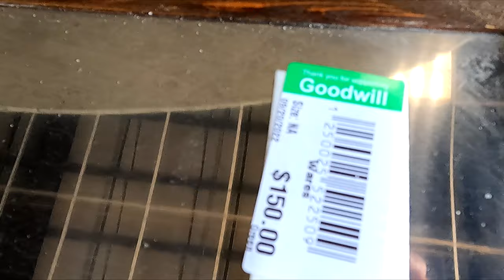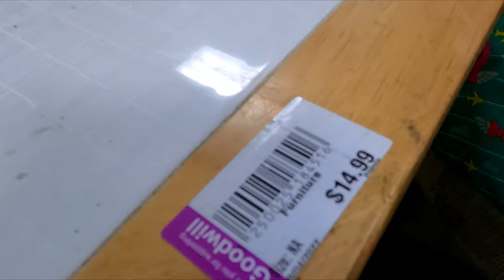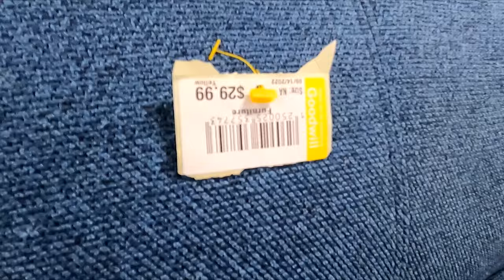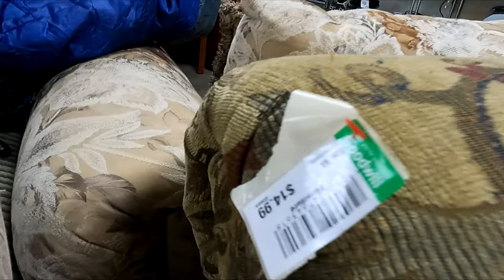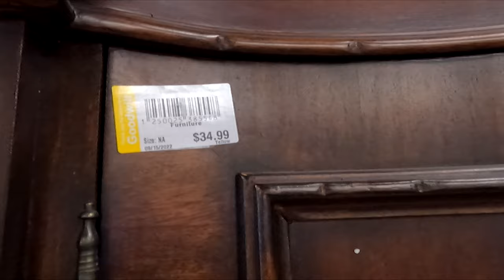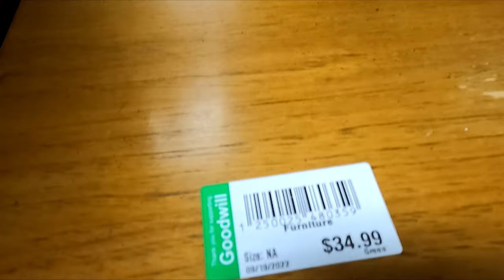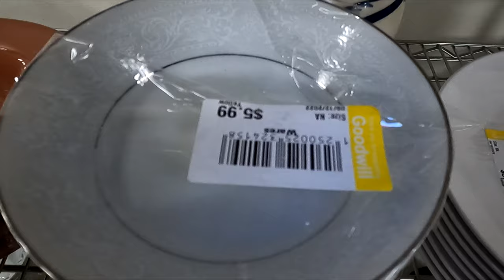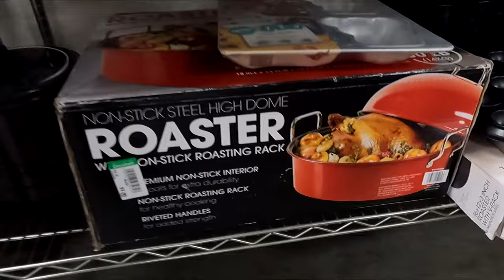GOODWILL FURNITURE TABLES ARMCHAIRS SOFAS DESKS KITCHENWARE SHOP WITH ME SHOPPING STORE WALK THROUGH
AMAZON BEST SELLERS Goodwill furniture shop with me store walk through with home furniture and home decor and armchairs and chairs and coffee tables and dining tables and kitchen tables and sofas and couches and desks and cabinets and home décor and decorative accessories and kitchenware and kitchen dinnerware and plates and bowls and for fall and winter 2022 and goodwill goodwillshopwithme goodwillshopping furniture home shopwithme storewalkthrough and this shop with me or come with me virtual shopping store walk through at the store in Ocean Township NJ or New Jersey which is like a Salvation Army store and they also have home goods items and this shop with me or come with me is filmed with my GoPro Hero 9 Black video camera and NJShoreBeachLife channel will have shop with me shopping store walk through videos from stores around the NJ or New Jersey shore area including Walmart, Target, IKEA, Home Goods, Marshalls, TJ Maxx, Burlington, Dollar Tree, Hobby Lobby and others and thanks so much for watching